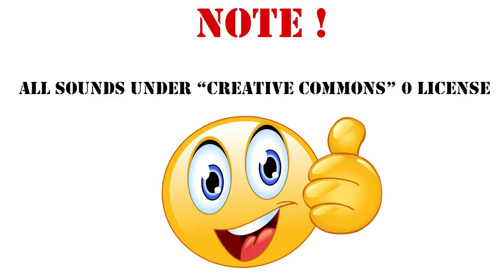Laser gun shoot, Sound Effect /143